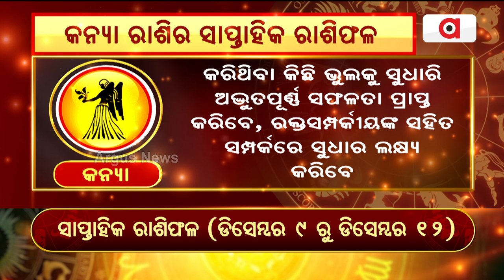Bhagya Bhabisyat | କନ୍ଯା ରାଶିର ସାପ୍ତାହିକ ରାଶିଫଳ